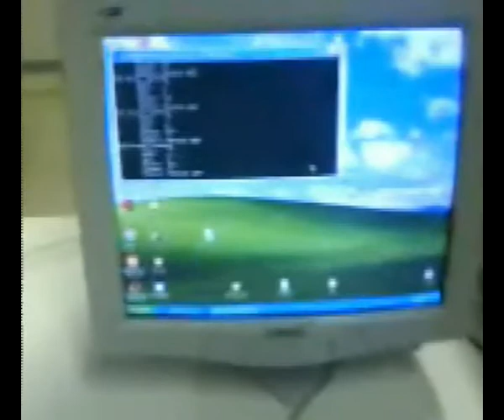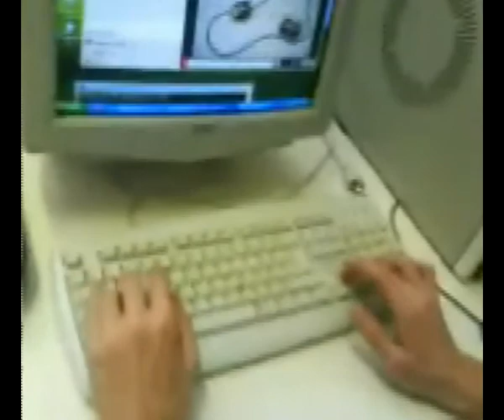mission_to_mars.avi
Utilizzo di un robot Lego comandato a distanza tramite rete. La parte interessante di questa applicazione è l'utilizzazione contemporanea di varie tecnologie e strumenti. Per il controllo remoto è stato sviluppato un programma in C con SDL_net per spedire pacchetti UDP al computer che controlla il robot, contenenti i comandi da eseguire. Il computer che controlla il robot ha un programma sempre in C con SDL_net che aspetta i pacchetti UDP in arrivo e quando li riceve comanda la torretta a infrarossi (che il driver mostra come una seriale) per spedire il comando ai robot Lego. Il programma sui robot Lego è stato scritto con NQC e muove i motori in relazione al comando ricevuto.